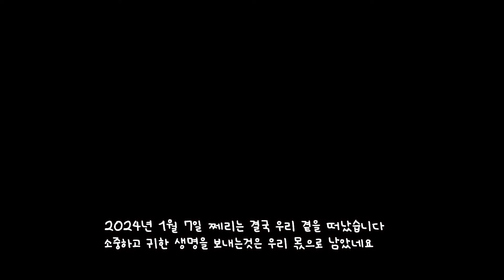안녕 작고 소중한 쩨리야